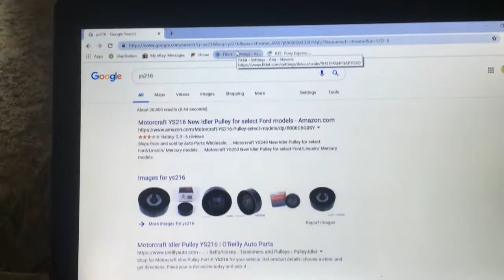Dan's Truck - While He is Away........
This is what happens when Dan goes away on vacation.